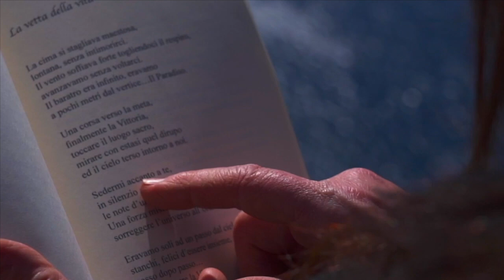I versi che non ti ho mai detto | XVI PUNTATA